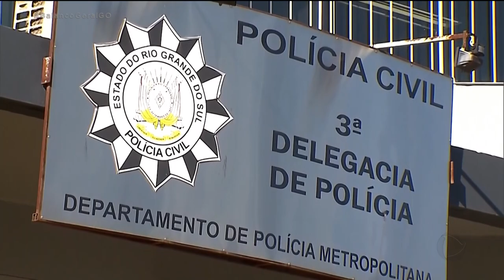NAMORADA DE ANGOLANO QUE MORA EM ANÁPOLIS MORRE APÓS 16 DIAS INTERNADA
Morreu a namorada do angolano que mora em Anápolis e que foi baleada por engano durante uma perseguição policial no Rio Grande do Sul. Ela estava internada há duas semanas. A gente mostrou esse caso aqui na Record TV Goiás. A mulher e o morador de Anápolis estavam em um carro de aplicativo dirigido por um foragido da justiça.